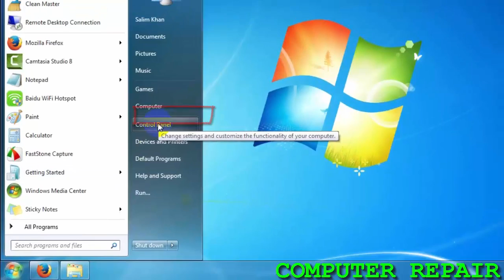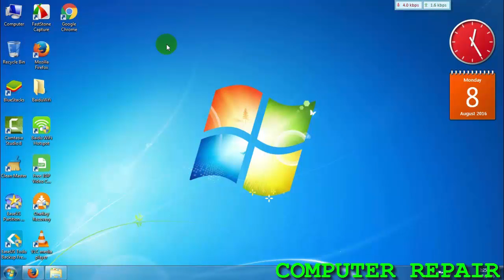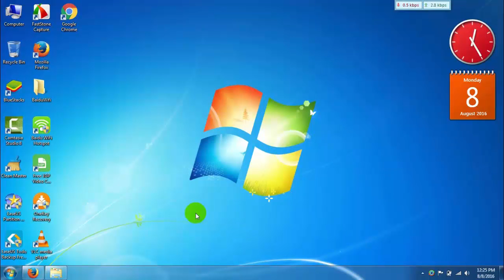How To Hack & see Wi-Fi Password Easily-2016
In this video I am going to show you how to see your pc or friends wifi password easily.It's very simple and easy.If you forget your wifi password or want to see friends wifi password,this video can help you.